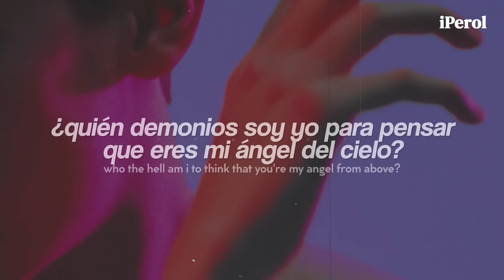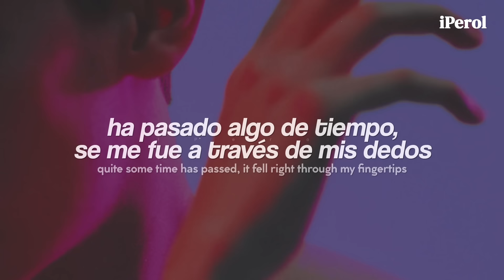Joji - Dissolve (Español + Lyrics)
Joji - Dissolve (Traducida/Subtitulada al Español)
Joji - Dissolve (English Lyrics/Sub Español)

Adfdsngdkfjngjdkfh 💜🍐
GENTEE, seguimos con este gran álbum, espero disfruten el vídeo, stream SMITHEREENS ♥

"Dissolve" habla sobre las dificultades y los cambios que hay entre dos personas que lentamente perjudican su relación.

// Lyrics; Joji - Dissolve //
[Verse 1]
It's so hard just being me sometimes
I wish I could escape out my mind
Got too many situations
Complicating things, I ran out of time

[Pre-Chorus]
I know I haven't turned the corner
Please don't leave me behind
Who the hell am I to think that you're my angel from above?

[Chorus]
Who are we?
Who have we become?
Are we counting sheep until we dissolve?

[Verse 2]
It's a painful situation
Do you feel complacent on the outside?
It's so close that I can taste it
Begging you to change, shit, God knows I tried

[Pre-Chorus]
You got the life you always wantеd
Please don't leavе me behind
Quite some time has passed
It fell right through my fingertips, I still look alright

[Chorus]
Who are we?
Who are we?

[Outro]
Who?
Who?

→ all the copyright goes to Joji.